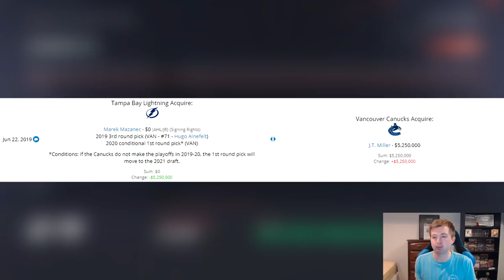NHL 19 - JT MILLER & PATRICK MARLEAU TRADE SIMULATIONS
NHL 19 JT MILLER & PATRICK MARLEAU TRADE SIMS

Taking a look at the most recent trades in the NHL that sent JT Miller from the Tampa Bay Lightning to the Vancouver Canucks for a 1st and 3rd round pick. Also Patrick Marleau being traded from the Toronto Maple Leafs to the Carolina Hurricanes alongside a first round pick.